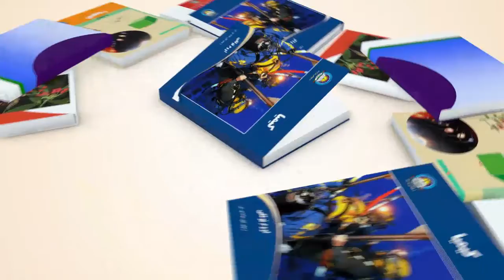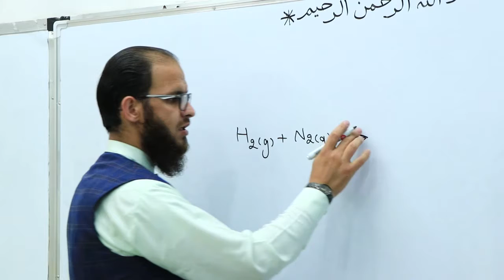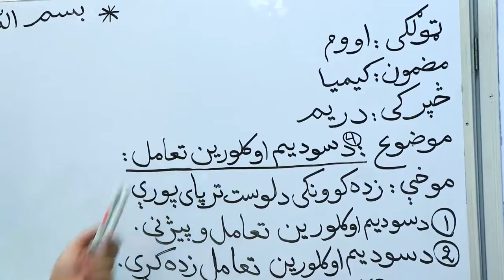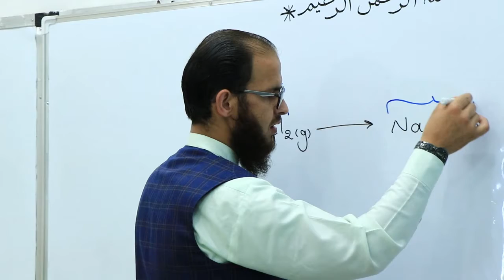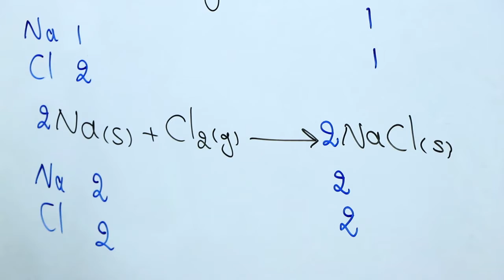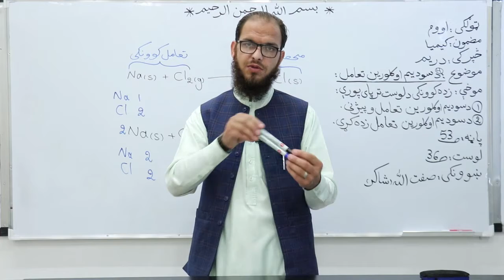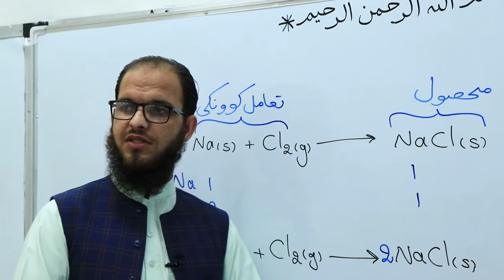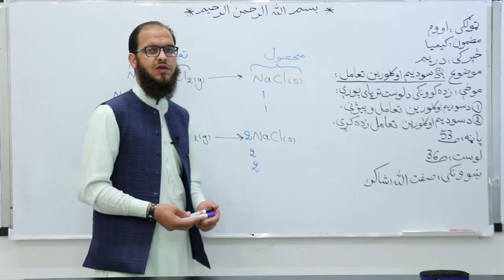اووم تولگی دکیمیا مضمون لوست ۳۶ د سودیم و کلورین تعامل